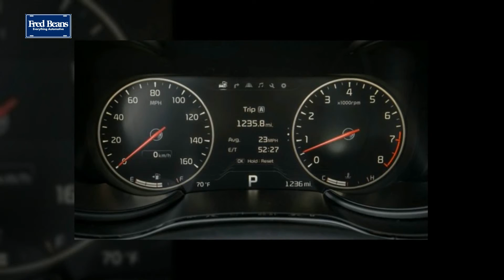The Basics Of Auto Financing Philadelphia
If a clean, meticulously maintained used car in the Limerick PA area is what you seek, buying from the extensive selection of used cars, trucks, crossovers and SUVs at Fred Beans Kia of Limerick will make your friends think you dropped a bundle on a brand new vehicle, while you enjoy the cash you saved and cruise your neighborhood streets in style.

Fred Beans Kia of Limerick
22 Auto Park Blvd Limerick
PA 19468